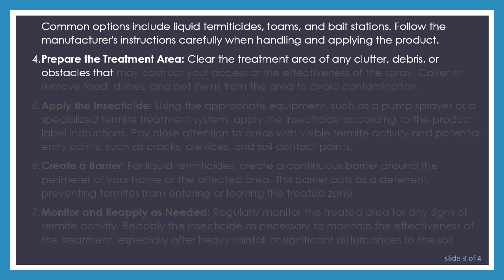DIY Guide: How to Spray for Termites Yourself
Learn how to effectively spray for termites on your own with this comprehensive do-it-yourself guide. Discover the steps, tools, and precautions necessary to tackle termite infestations in your home.
Termite infestations can be a homeowner's nightmare, causing costly damage if left unchecked. While professional pest control services are an option, some individuals prefer a do-it-yourself approach to save money or maintain a sense of control over their property. If you're considering tackling a termite problem on your own, it's essential to understand the process and take appropriate precautions. Here's a step-by-step guide on how to spray for termites yourself:

Identify the Type of Termites: Before taking any action, determine the type of termites infesting your property. Different species may require specific treatment methods, so accurate identification is crucial.

Locate Termite Activity: Inspect your property for signs of termite activity, such as mud tubes, damaged wood, or discarded termite wings. Focus on areas where termites are most likely to thrive, such as crawl spaces, basements, and around the foundation.

Choose the Right Insecticide: Select a termite insecticide that is labeled for the specific type of termites you're dealing with and suitable for your treatment area. Common options include liquid termiticides, foams, and bait stations. Follow the manufacturer's instructions carefully when handling and applying the product.

Prepare the Treatment Area: Clear the treatment area of any clutter, debris, or obstacles that may obstruct your access or the effectiveness of the spray. Cover or remove food, dishes, and pet items from the area to avoid contamination.

Apply the Insecticide: Using the appropriate equipment, such as a pump sprayer or a specialized termite treatment system, apply the insecticide according to the product label instructions. Pay close attention to areas with visible termite activity and potential entry points, such as cracks, crevices, and soil contact points.

Create a Barrier: For liquid termiticides, create a continuous barrier around the perimeter of your home or the affected area. This barrier acts as a deterrent, preventing termites from entering or leaving the treated zone.

Monitor and Reapply as Needed: Regularly monitor the treated area for any signs of termite activity. Reapply the insecticide as necessary to maintain the effectiveness of the treatment, especially after heavy rainfall or significant disturbances to the soil.

Take Safety Precautions: When handling and applying termite insecticides, wear appropriate protective gear, including gloves, goggles, and a mask. Keep children and pets away from the treated area until the insecticide has dried completely.

Consider Professional Assistance: If the termite infestation is extensive or persistent, or if you're unsure about the effectiveness of your DIY efforts, consider seeking professional pest control services. A trained exterminator can assess the situation and provide targeted treatments to eliminate the termite problem effectively.

By following these steps and taking the necessary precautions, you can effectively spray for termites yourself and protect your home from costly damage. Remember to carefully read and follow the instructions on the insecticide label, and don't hesitate to seek professional assistance if needed.